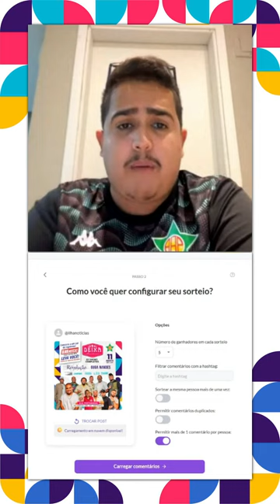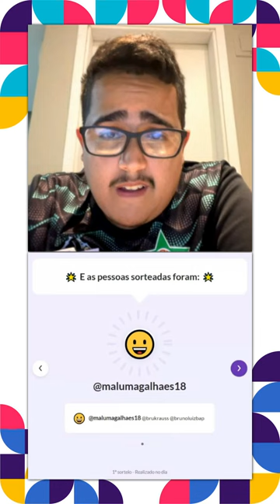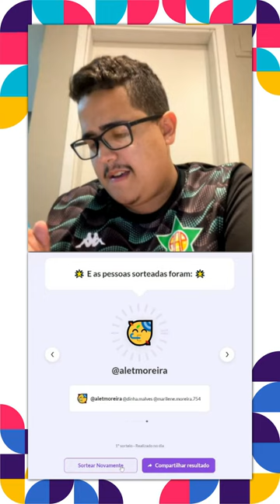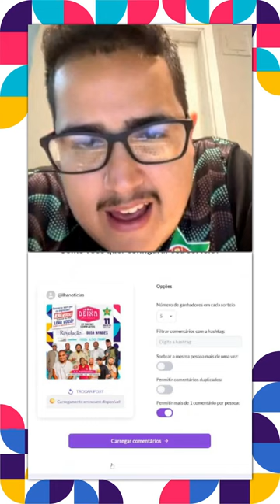ILHA NOTÍCIAS TE LEVA AO SHOW DO GRUPO REVELAÇÃO (11/08/2023)